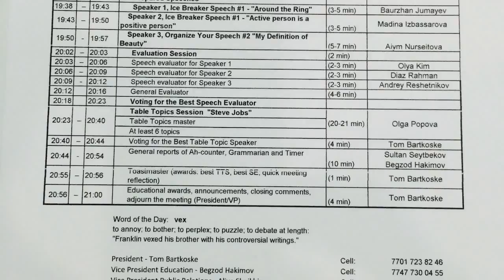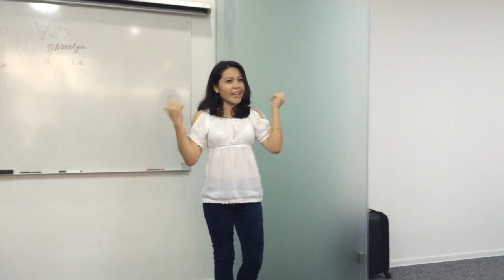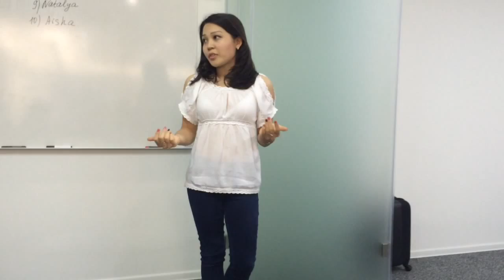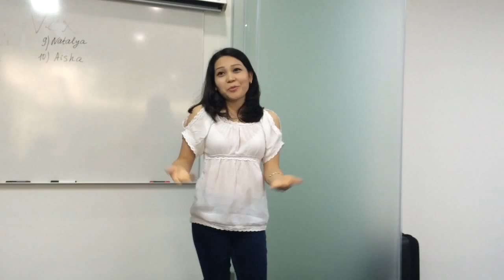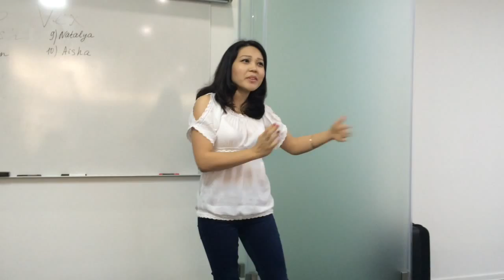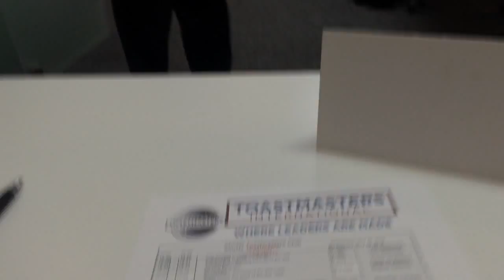Toastmasters Club. Almaty. Project #2. My definition of beauty.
Project #2. Organize your speech.
Title : My definition of beauty.
Speaker: Aiym Nurseitova

Well, in general I would like to say that it was not that scary but was really exciting.! :) I'm trying my best but even so my body is shaking while I'm standing on stage :D It just comes naturally:) anyway I'm happy to learn to overcome my fear. And I love the audience for sure. :)

By watching this video I understand what my mistakes are. Hope to fix them soon and prepare even better :)

I'm incredibly happy to be a best prepared speaker for this meeting! Yay! :) Thank to the people who are voted for me. Without people's estimation and judgement I won't be able to grow. Thanks for supporting me!

And I hope that I inspired the others by delivering my speech!